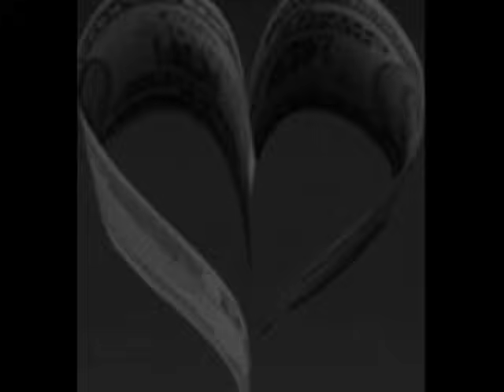Norm Ender - Böyle 1 Dünya